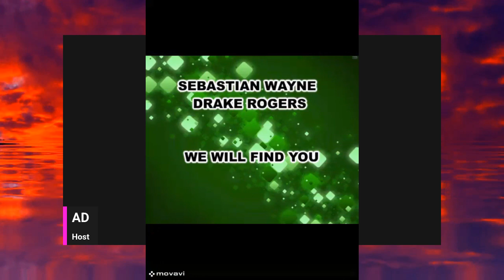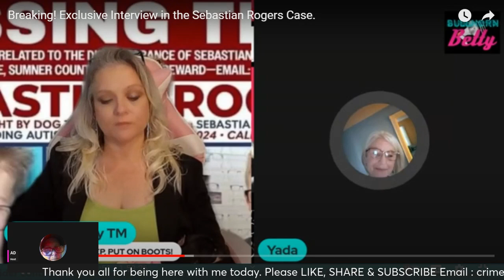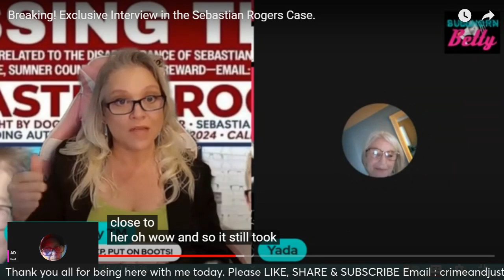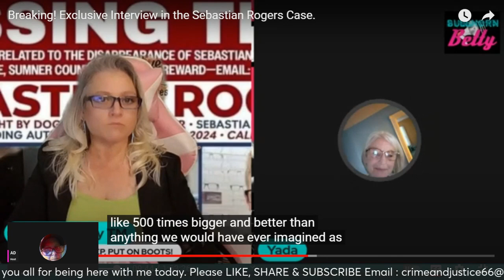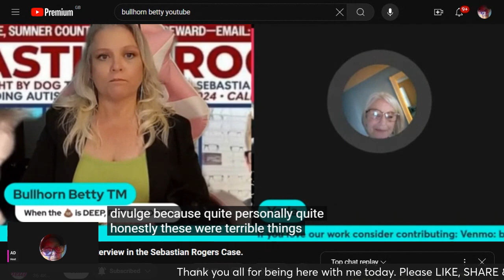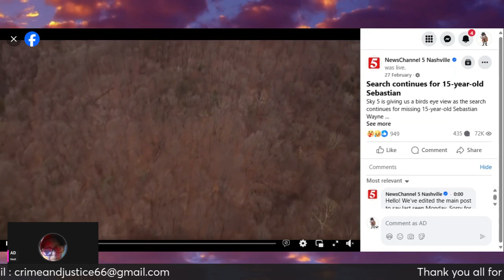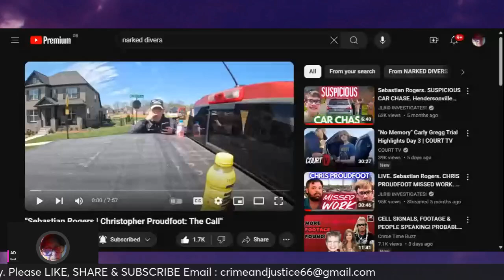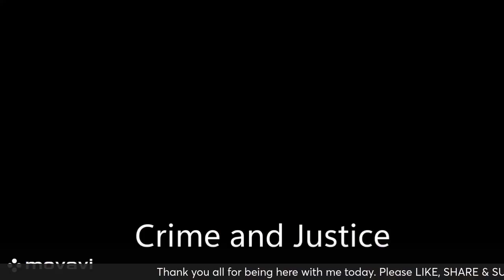SEBASTIAN WAYNE DRAKE ROGERS * INTERVIEW WITH FAMILY MEMBER OF KP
Today we watch a video with a relative of KP the mother of Sebastian Rogers on the YouTube channel Bullhorn Betty.